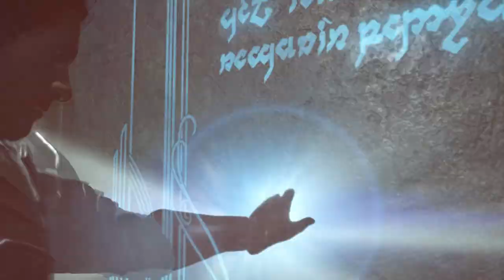Zagrajmy w Śródziemie Cień Wojny odc 4 - Obawy Taliona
W tym odcinku poznajemy obawy Talion o jego los.

Śródziemie: Cień Wojny jest bezpośrednią kontynuacją produkcji Śródziemie: Cień Mordoru, czyli ciepło przyjętej gry akcji z otwartym światem opracowanej przez amerykańskie studio Monolith Productions. Podobnie jak miało to miejsce w przypadku pierwszej części serii, jej wydanie wzięła na swoje barki firma Warner Bros. Interactive Entertainment. Tytuł kontynuuje wątki rozpoczęte w poprzedniku, jednak wprowadza szereg zmian i usprawnień na polu mechaniki rozgrywki. Dotyczy to zwłaszcza unikalnego systemu Nemezis, generującego spersonalizowanych adwersarzy obdarzonych własnym imieniem i wyglądem, a także atutami i słabościami. Pozycja pojawiła się na pecetach i konsolach PlayStation 4 oraz Xbox One, jednak wersja na komputery osobiste może się pochwalić oprawą graficzną najwyższej jakości. Akcja gry Śródziemie: Cień Wojny została osadzona po wydarzeniach opowiedzianych w grze Śródziemie: Cień Mordoru. Gracze ponownie przejmują kontrolę nad duetem głównych bohaterów, czyli Talionem, jednym ze Strażników Północy oraz nad Celebrimborem – upiorem, będącym astralną postacią elfa, który przed wiekami wykuł Pierścienie Władzy. Protagoniści postanawiają stworzyć jeszcze jeden pierścień, który w założeniach ma im zapewnić potęgę wystarczającą nie tylko do zebrania potężnej armii, lecz przede wszystkim do ostatecznego unicestwienia Saurona. Opowieść przekazywana jest za pośrednictwem zrealizowanych z rozmachem przerywników filmowych.

Podobnie jak miało to miejsce w poprzedniej grze z serii, w Śródziemiu: Cieniu Wojny gracze trafiają do rozległego, otwartego świata. Jednym z najważniejszych elementów rozgrywki jest więc eksploracja. Tereny te możemy przemierzać na kilka sposobów – w trakcie rozgrywki przemieszczamy się zarówno na piechotę, jak i na grzbiecie rozmaitych wierzchowców. W pierwszym przypadku nieodzowne jest korzystanie z rozbudowanego systemu freerunningu, przywodzącego na myśl ten z serii Assassin's Creed – Talion potrafi bowiem szybko pokonywać przeszkody terenowe, wspinać się po ścianach, a także zręcznie przeskakiwać po dachach zabudowań. Niemniej, twórcy oddają w nasze ręce również szeroki wachlarz istot, których możemy dosiąść, są one przydatne także podczas walki z przeciwnikami.

Starcia w grze Śródziemie: Cień Wojny są szybkie i efektowne, a system walki ponownie oparto na efektownych kombinacjach ataków oraz na wyprowadzaniu kontr. Warto zwrócić uwagę na fakt, że tym razem bierzemy udział w bitwach na znacznie większą skalę – u naszego boku stają bowiem całe armie składające się z orków i bestii bojowych o zróżnicowanych umiejętnościach. Oprócz wspomnianych już smoków, w potyczkach wspomagają nas choćby wspomniane wcześniej karagory, trolle i graugi, które zyskały nowe odmiany, takie jak na przykład lodowy graug rzucający w adwersarzy ciężkimi bryłami lodu. Wciąż jednak nic nie stoi na przeszkodzie, by eliminować oponentów po cichu i działać z ukrycia.

Elementem, który wyróżniał Cień Mordoru na tle innych, podobnych gier, był system Nemezis, kreujący unikalnych wrogów obdarzonych własną historią, motywacjami, a także atutami i słabościami. Dbał on też o to, by przeciwnik, któremu udało się nas pokonać, rósł w siłę i stopniowo piął się po szczeblach kariery, ostatecznie stając się jednym z generałów armii Mrocznego Władcy. Ponadto Celebrimbor mógł opętać dowolnego oponenta, w ten sposób zyskując szpiega lub sabotażystę, który nieświadomie pracował na korzyść protagonistów. Całość znalazła zastosowanie również w opisywanej tutaj produkcji, jednak doczekała się znacznej rozbudowy. Adwersarze zyskali na różnorodności, a dodatkowo zostali podzieleni na plemiona. Co więcej, nawet opętany ork może wystąpić przeciwko bohaterom, a to, czy dany osobnik dochowa im wierności, zależy od jego charakteru oraz sposobu, w jaki go traktujemy.

Względem pierwowzoru, tytuł oferuje znacznie bardziej rozbudowane elementy RPG. Okradając truchła pokonanych wrogów, możemy wejść w posiadanie nowego uzbrojenia i pancerzy, a broń i zbroje zostały opisane za pośrednictwem rozmaitych współczynników. Co więcej, niektóre elementy ekwipunku posiadają unikalne cechy dodatkowe, których odblokowanie wymaga niekiedy wykonania mniej lub bardziej skomplikowanego zadania. Ponadto wyposażenie możemy ulepszać dzięki specjalnym klejnotom, a nowy Pierścień Władzy udoskonalamy przy pomocy run.

Wydane na platformę PC, PS4 i XONE Śródziemie: Cień Wojny może się pochwalić trójwymiarową grafiką najwyższej jakości. Pełne detali są zarówno modele postaci i przeciwników, jak i elementy otoczenia, a dopełnieniem całości jest bogaty zestaw animacji (widocznych zwłaszcza w trakcie szybkich i dynamicznych starć z oponentami) oraz realistyczny system oświetlenia. Warto zwrócić uwagę na klimatyczną, specjalnie skomponowaną muzykę, jaka towarzyszy nam w trakcie przemierzania wulkanicznych pustkowi Czarnego Kraju.